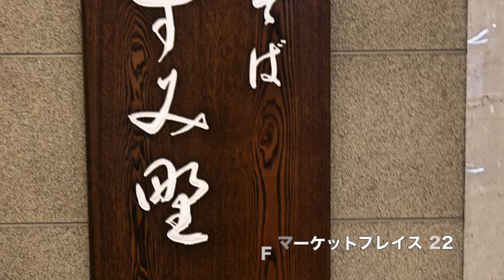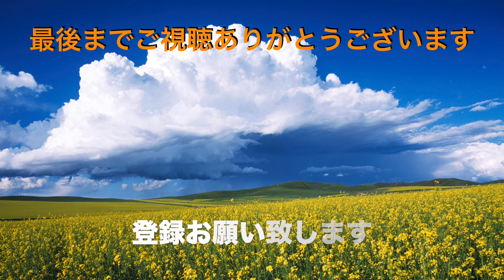【あずみ野】 沖縄へ旅立つ前の祝 黒豚カツ丼のそば御膳を食う ＃1391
沖縄で世界遺産にも登録されたグスク（城）を趣味の100名城と200名城の城と奥さんが見たがっている美ら海水族館の旅に行ってきます。
もちろんある意味グルメ食べです、お楽しみにしてください。
あずみ野　黒豚カツ丼のそば御膳